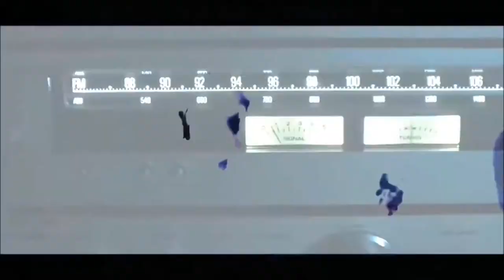DJ Head Trauma: "Black Heart Beauty" (Gothic Electro-Industrial Trippy horror Music Video)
DJ Head Trauma is the Persona Non Grata that represents the Urban/Club/Industrial EDM/Hip Hop/Trip Hop aspect of Mood Disorder-Dark Heart Dystopia's Remix Music…Gothic Electro-Industrial Trippy Music by Mood Disorder. Dark Heart Dystopia remix...Mood Disorder is the previous Incarnation of Dark Heart Dystopia from 1992 to 2003. Dark Gothic Electr- Industrial Music by Mood Disorder.
Video Produced by Drako Dark Syde.

I own no copyrights to any film stock utilized. Montage and Assembly to fit the vibe of the music.